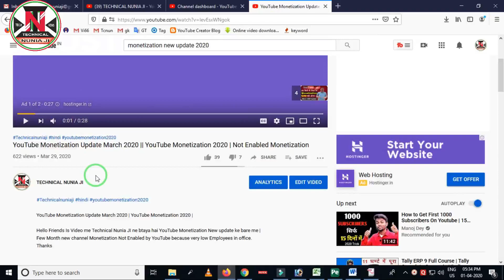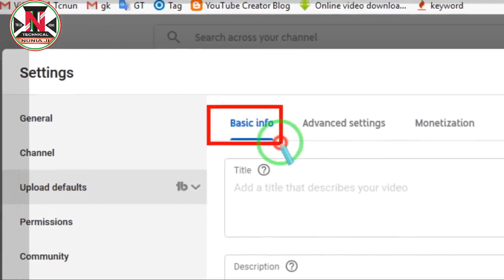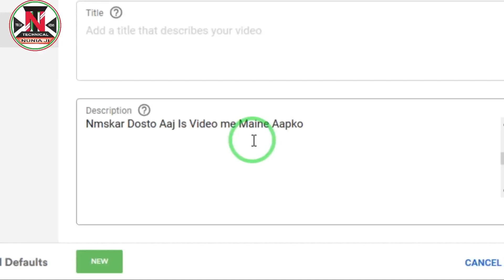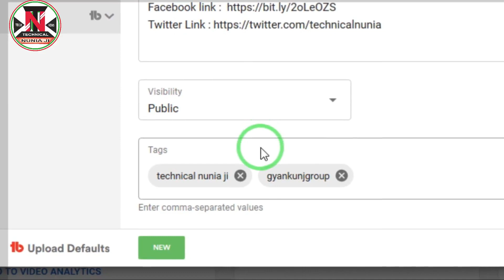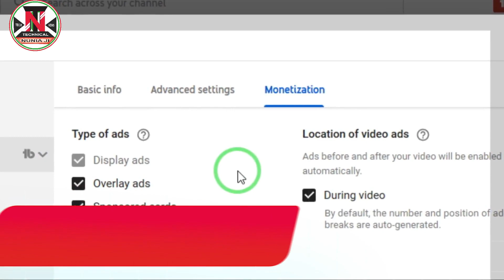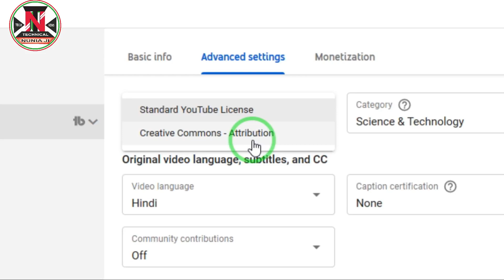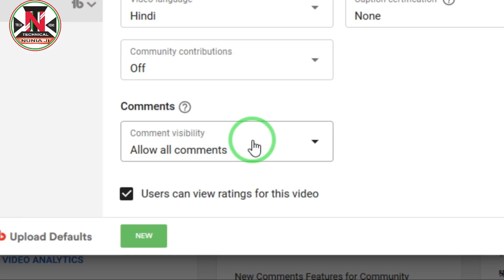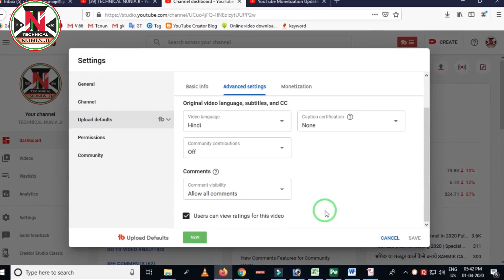YouTube Default Settings | YouTube Default Setting In Hindi | YouTube Upload Default Settings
Hi...
I am Vijendra Singh. I have upload tech video , technical videos and tech news.

About Video:
Nmskar Dosto Aaj Is Video me Maine Aapko YouTube Default Settings ke bare me btaya hai. Ummed krta hun ye video aapko jarur pasand aayega. Thanks

1). YouTube Upload Default Settings
2). YouTube Studio Default Settings
3). YT Studio Default Setting
4). YouTube Studio Upload Settings